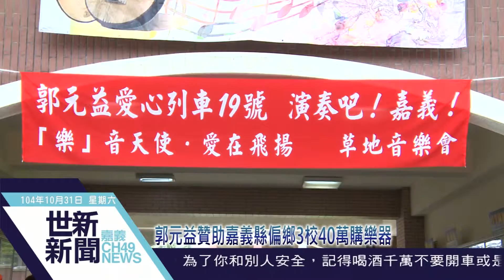世新新聞 郭元益贊助嘉義縣偏鄉3校40萬購樂器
104年10月31日(六)

郭元益贊助嘉義縣偏鄉3校40萬購樂器

嘉義縣許多發展樂團的偏鄉學校都有克難借樂器出賽的經驗，郭元益文教基金會支持藝術涵養教育，挹注達邦國小、忠和國小和昇平國中總共40萬元發展經費。國樂團曾拿下南區第二名的昇平國中校長謝正裕期待，汰換樂器後學生表現更上層樓。